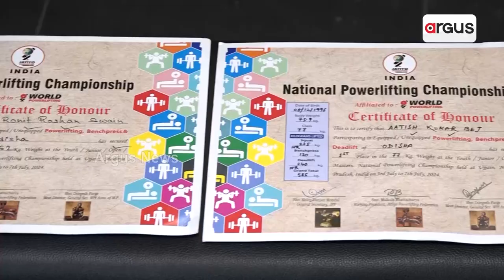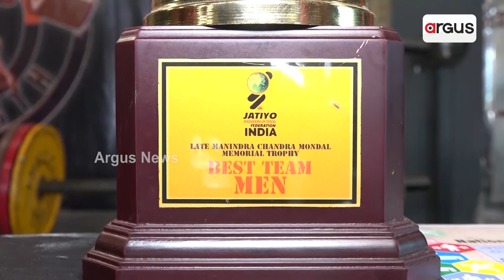ଅନ୍ତର୍ଜାତୀୟ ସ୍ତରର ଶକ୍ତି ପ୍ରଦର୍ଶନ କଲେ ଓଡିଶାର ପାୱାର ଲିଫ୍ଟର ଖେଳାଳି || World Championships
ଜାତୀୟ ସ୍ତରୀୟ world championship ଶକ୍ତି ଉତୋଳନ ପ୍ରତିଯୋଗିତାରେ ଓଡ଼ିଆ ଖେଳାଳିଙ୍କ ସଫଳତା । ଏହି ପ୍ରତିଯୋଗିତାରେ ଓଡିଶାର ଖେଳାଳୀ ମାନେ ଗୋଲ୍ଡ ମେଡାଲ ପାଇବା ସହ ଷ୍ଟ୍ରଙ୍ଗ ଓମ୍ୟାନର ଆଖ୍ୟା ପାଇଛନ୍ତି କଟକର ଚିନ୍ମୟୀ ଦାସ ।